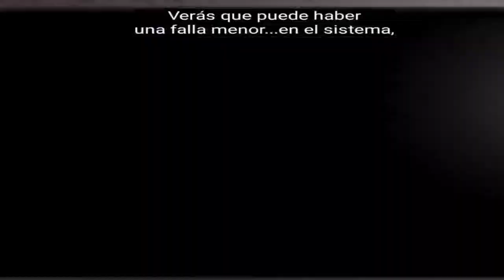🌕 Cinco Noches En Freddy's 2 En Español || ¿Cómo Pasar Las 5 Noches?